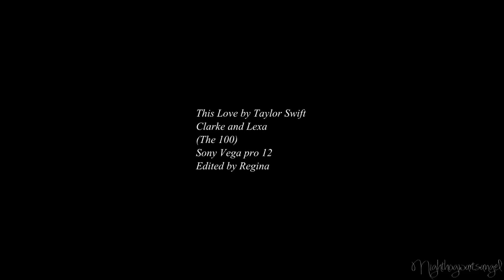Clarke & Lexa | This Love (2x14)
IF YOU THINK I WILL EVER RECOVER FROM THIS, YOU ARE TERRIBLY WRONG.

OKAY FIRST OF: CLEXA IS ONE OF MY OTPS AND THEY ACTUALLY HAPPENED??? TBH I DIDNT EXPECT THAT (because when do lgbt couples happen like this?) AND HERE WE ARE OMGOMGOMG.

Now, the kiss scene... holy mother of god i dont even know anymore. It was so perfect and decent AND SOMEBODY HOLD ME AAHHH. I just... they're so in love. ANd I know clarke said she wasn't ready for a relationship, and i understand and lexa understands because they're in the middle of a war and she's still broken after Finn AND I GET IT AND I ACCEPT IT BUT OH MY GOD THEY ARE SO IN LOVE JUST LOOK AT THIS SCENE OH MY FHGDU

The second thing that makes this so amazing is because REPRESENTATION. It is just a love story and the show dosen't focus on them both being female!! Also Clarke is bi!! SHES BISEXUAL OH MY GOD THIS IS SO AMAZING IM GONNA DIE!!! HLY SHIT. Also there were no plan behind it, it wasn't an illusion or a dream or whatever, it was REAL. It was just two women having feelings for each other and it's beautiful.
I am forever grateful to the 100 writers.

Okay sorry not sorry for my ramblings.

Uh and yeah... i hope you enjoy the video

AAAAAAAAAAAAAAAAAAAHHHHHHHHHHHHH IM GONNA DIE HAPPY AAAAH